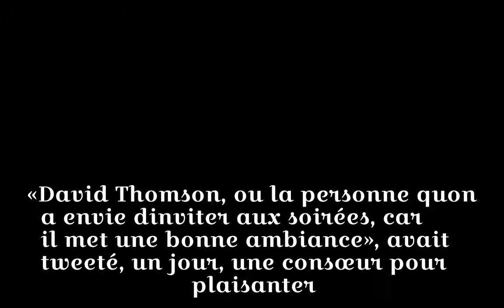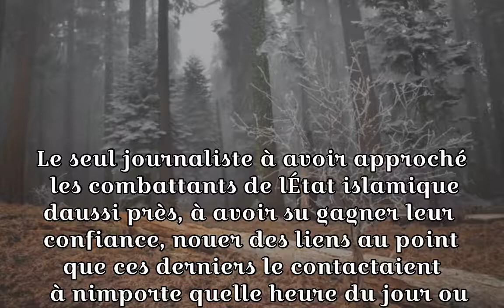Le témoignage glaçant de David Thomson, l'homme qui connaît le mieux les terroristes islamistes